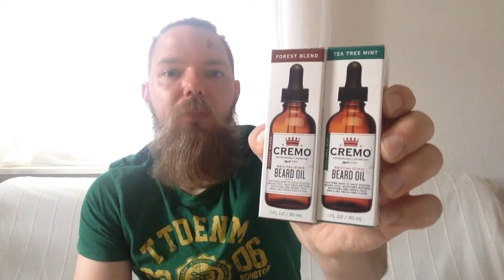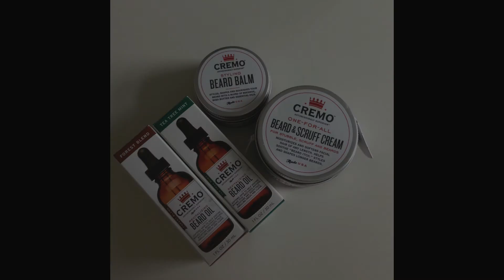Cremo - 3ter und ketzter Teil - After Shave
Heute gibt es den 3ten und den letzten Teil der Pflegeserie von Cremo

Links

Social Media